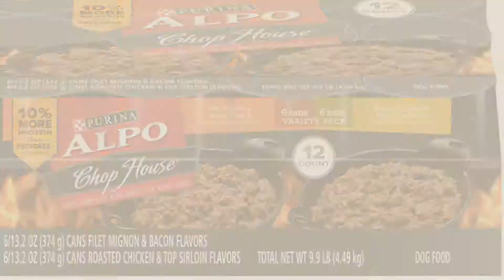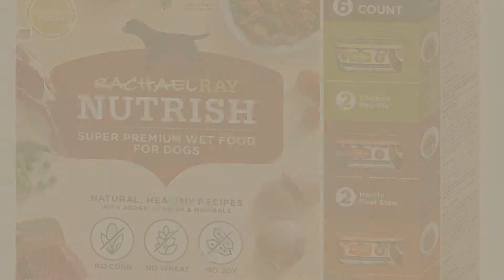Top 10 Dogs Food Wet Products // Pets Lover Channel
+ New! 2019 Black Friday / Cyber Monday Canned Deals and Updates.

Black Friday / Cyber Monday CESAR CANINE CUISINE Wet Dog Food Poultry Variety Pack, (24) 3.5 oz. Trays, Gift for Your by Cesar

Black Friday / Cyber Monday CESAR CANINE CUISINE Wet Dog Food Filet Mignon & Porterhouse Steak Flavors Variety Pack, by Cesar

Black Friday / Cyber Monday Purina ALPO Prime Cuts/Gravy Cravers Beef Lover's Pack Dog Food - (1) 9.9 lb. Tray by Purina ALPO Brand Dog Food

Black Friday / Cyber Monday Purina ALPO Chop House Variety Pack Adult Wet Dog Food - (12) 13.2 oz. Cans by Purina ALPO Brand Dog Food

Black Friday / Cyber Monday Rachael Ray Nutrish Natural Wet Dog Food, Variety Pack, 8 Oz. Tub (Pack Of 6) by Rachael Ray Nutrish

Black Friday / Cyber Monday Purina Beneful Prepared Meals Stew Variety Pack Wet Dog Food, (6) 10 oz. Tubs by Purina Beneful

Black Friday / Cyber Monday Purina Beyond Grain-Free Ground Entrees Adult Wet Dog Food Variety Pack by Purina Beyond